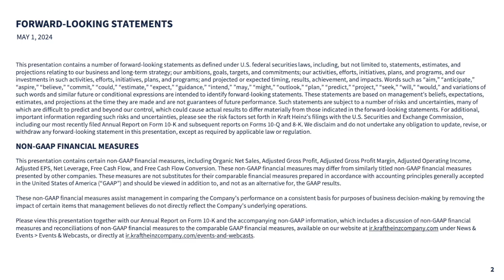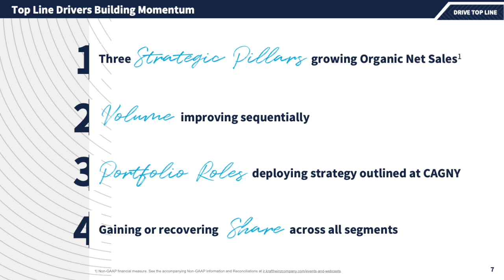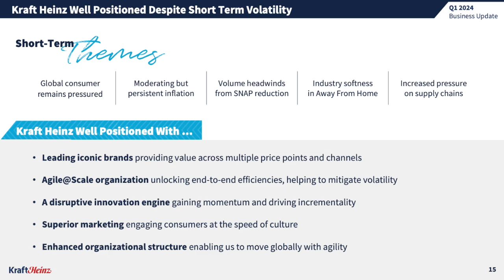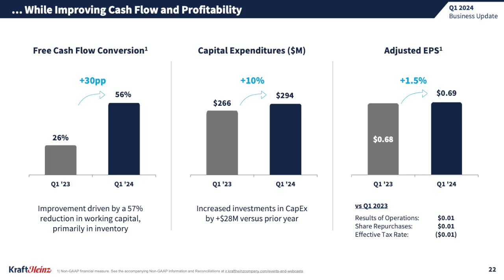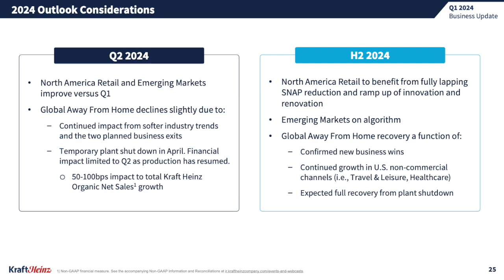The Kraft Heinz Company KHC Q1 2024 Earnings Presentation